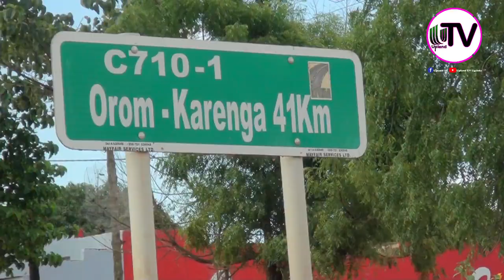ACHOLI PARLIAMENTARY GROUP WANTS KARAMOJA CATTLE RUSTLERS DECLARES REBELS.